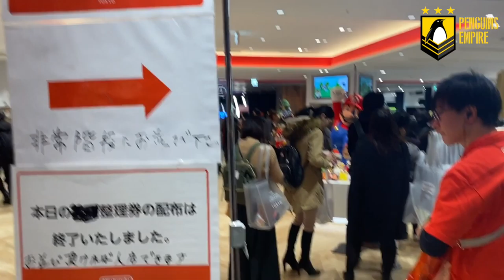企鵝遊渋谷Parco：Nintendo Store Tokyo篇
跟住落嚟，另一間任天堂迷要去朝聖嘅渋谷 Parco 聖地，就係 Nintendo Store Tokyo 啦！